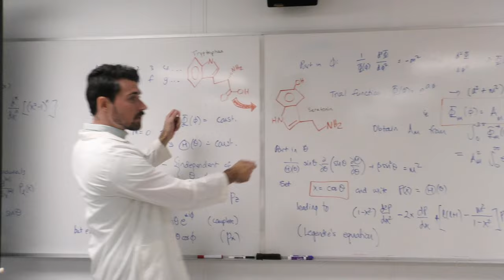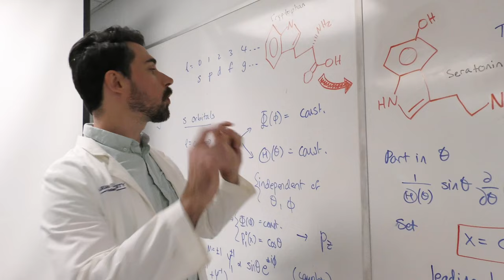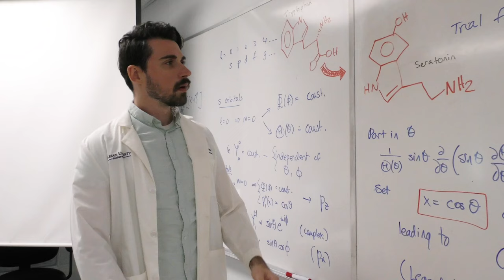Big Man On Campus: Thanksgiving and the NAIA Playoffs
President Elsener seeks the help of Dr. Patrick McVey to help him solve his post-Thanksgiving meal sluggishness.  President Elsener goes on to tell us of two exciting events happening next week:

1) The Annual Thanksgiving Dinner in Marian's Dining Commons on Monday, November 20, 2023 from 4:30 p.m. to 7:30 p.m.

2) The MU Knights Football team is hosting an NAIA Playoff game at St. Vincent Field on Saturday, November 25, 2023 at 1:05 p.m.

Go Knights!